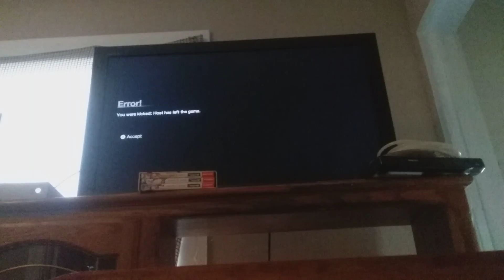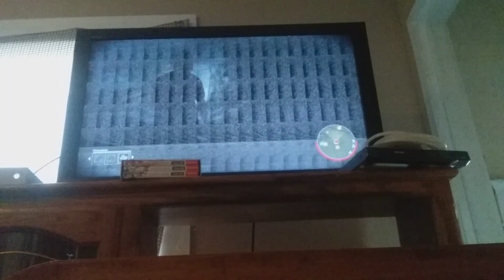if I die the video ends 6